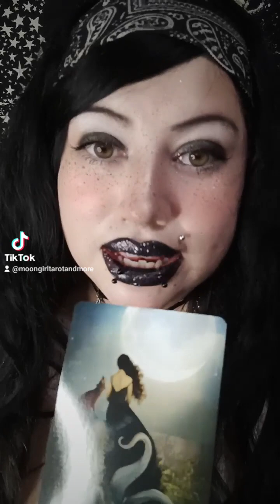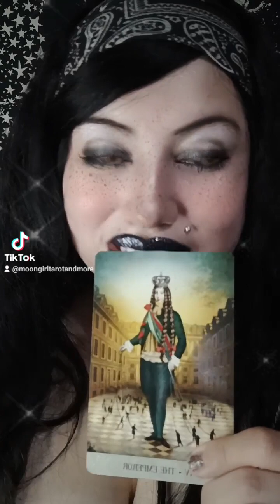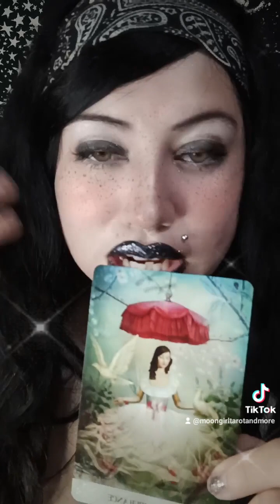Tarot Reading career surprises!